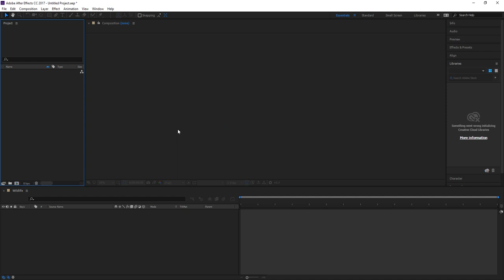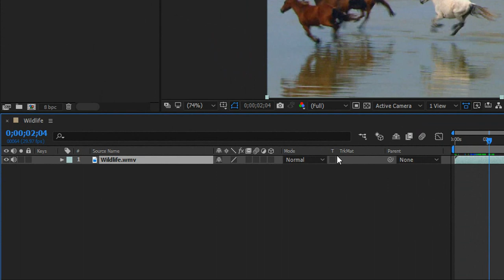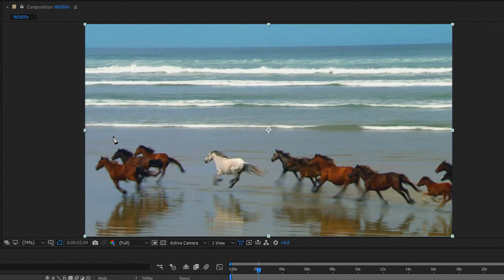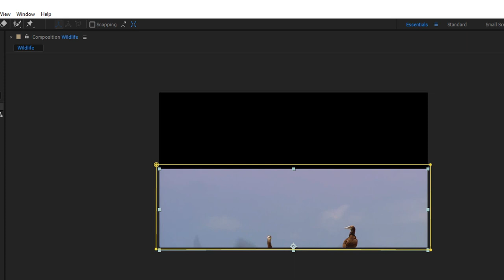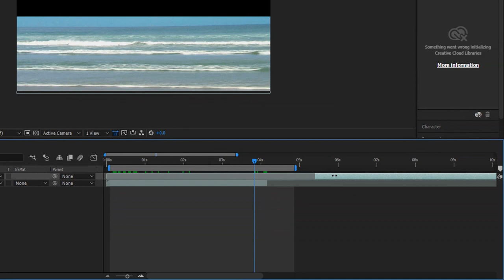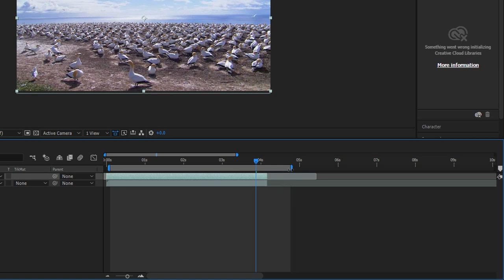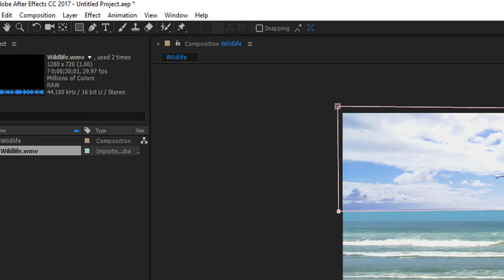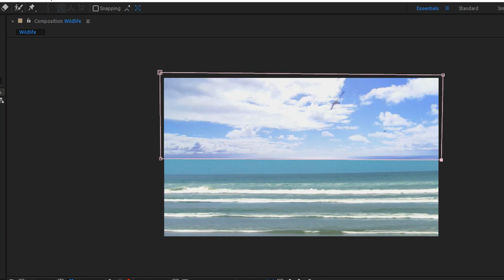สอน After Effect : การสร้าง Mask ด้วยเครื่องมือ Pen Tool